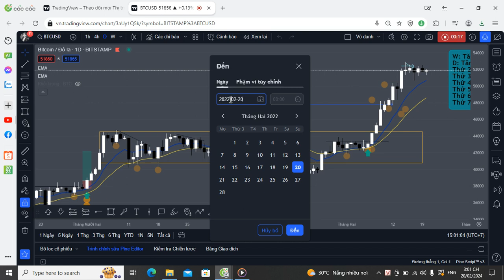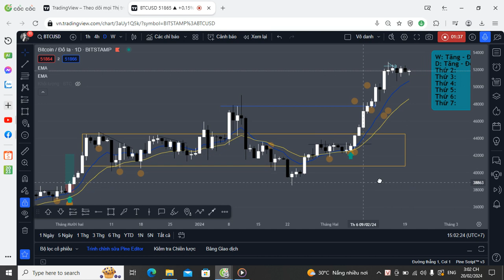backtest cực nhanh trên trardingvew miễn phí